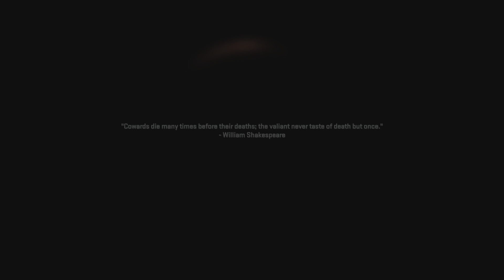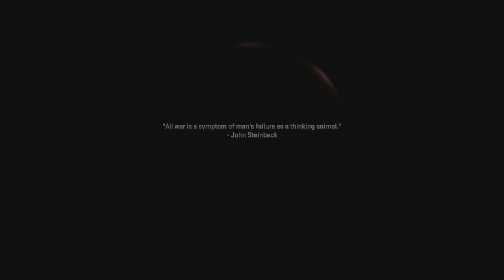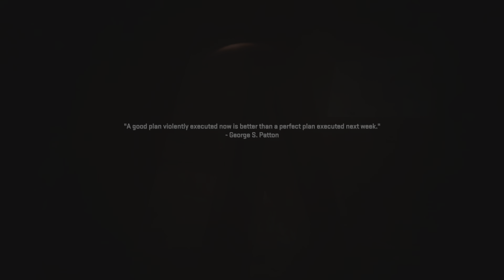Call of Duty: Modern Warfare II : Campaign Episode 08